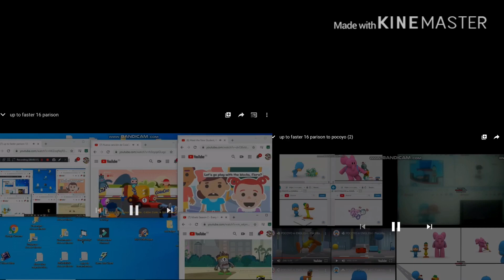(LOUD) Up To Faster 64 Parison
ITS A MASTRPIEEC